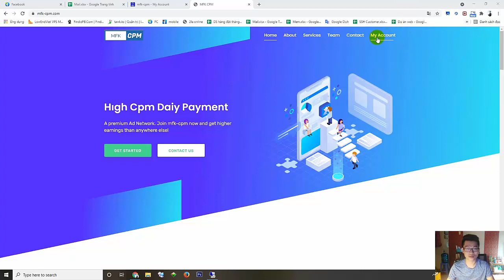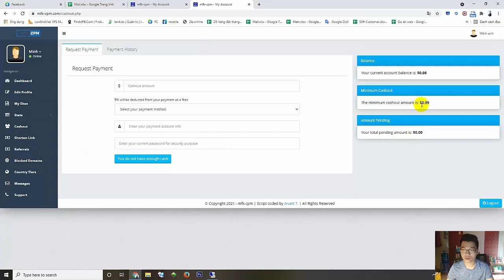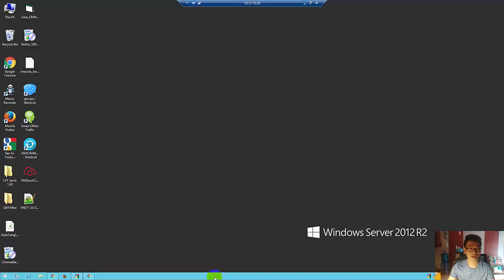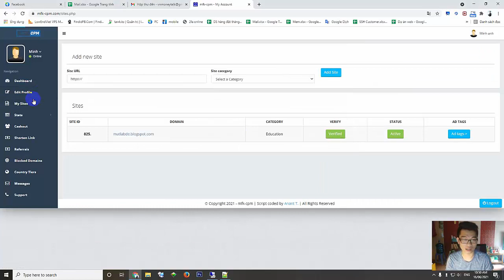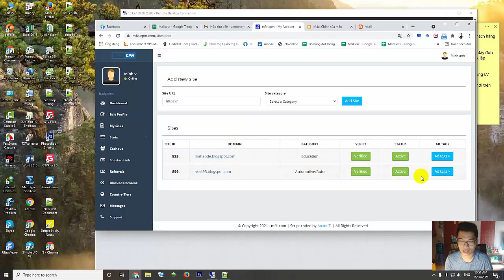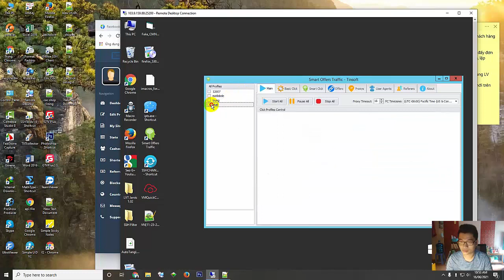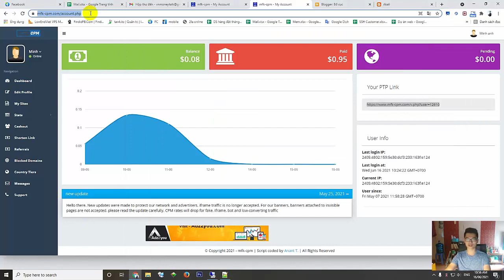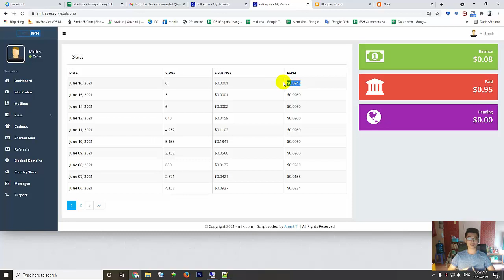Hướng dẫn kiếm tiền với MFK-CPM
Sử dụng tool bot traffic "smart offer traffic" , dùng proxy và SSH